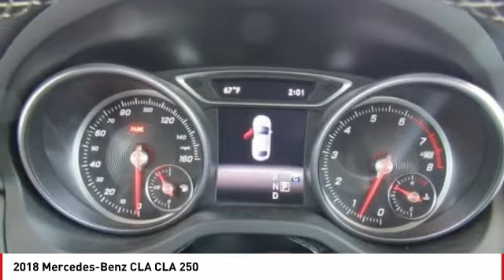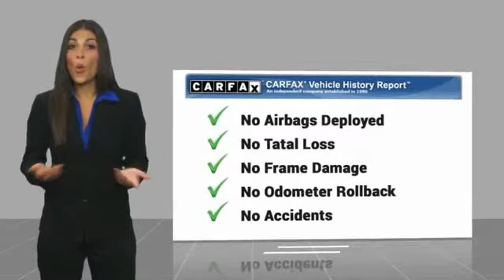2018 Mercedes-Benz CLA Seaside CA UR27829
2018 Mercedes-Benz CLA CLA 250

Cardinale GMC
2 Heitzinger Plaza

CARFAX One-Owner. Clean CARFAX. Cosmos Black Metallic 2018 Mercedes-Benz CLA CLA 250 FWD 7 Speed Dual Clutch DCT 2.0L I4 Turbocharged RARE HARD TO FIND. HURRY!!!, CLEAN CARFAX, ONE OWNER, SUPER LOW MILES!!!, RED TAG SALE!! HURRY. , SERVICE RECORDS AVAILABLE, SERVICED REGULARY, BLUETOOTH, LEATHER. Recent Arrival! 37/24 Highway/City MPG Vehicle price and availability are subject to change without notice.